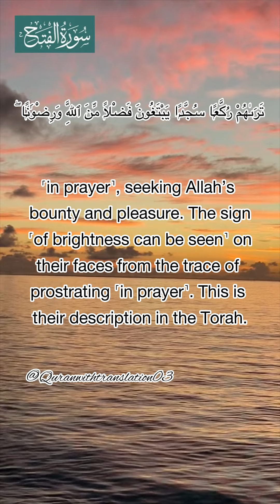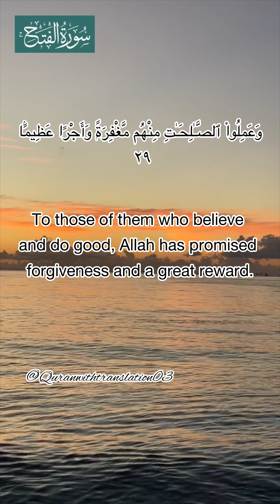Surah Fath Ayat 29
Qari: Fatih seferagic